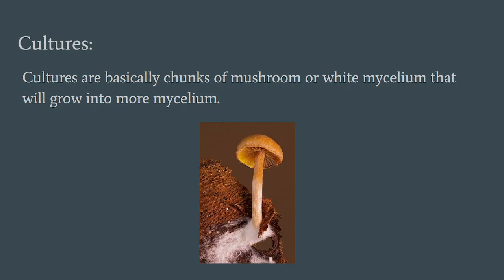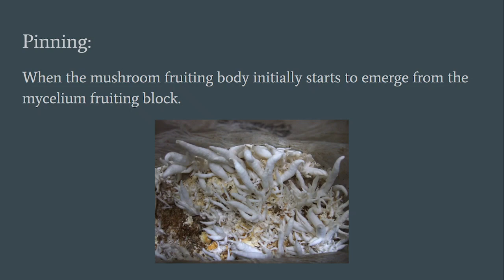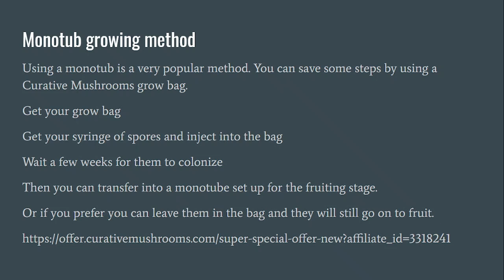Mushroom tub grow Mushroom growing terminology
Here's a little mushroom growing terminology for those just starting out like me. Not very exciting, maybe.. informative, i hope so!
Bueller?. Bueller?.